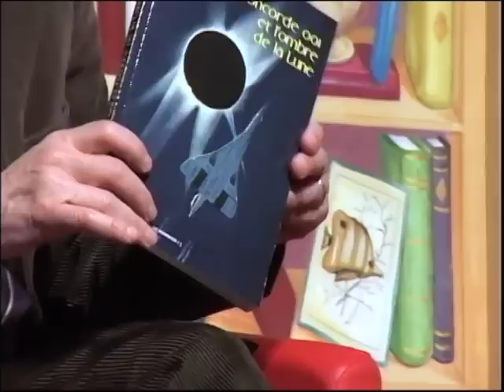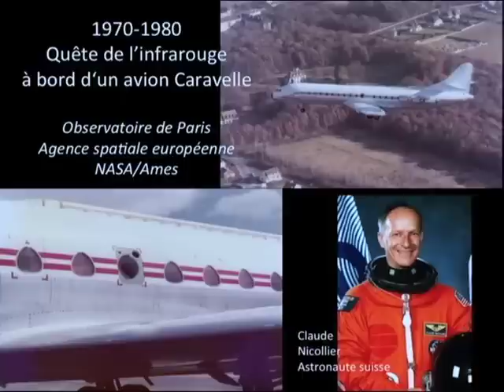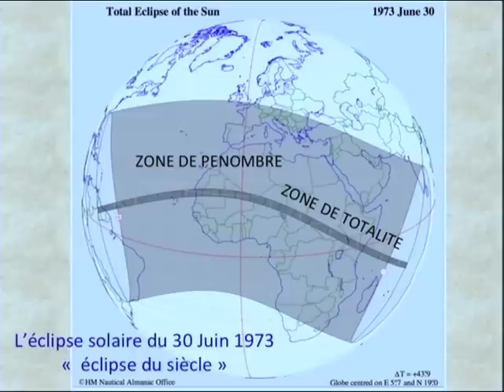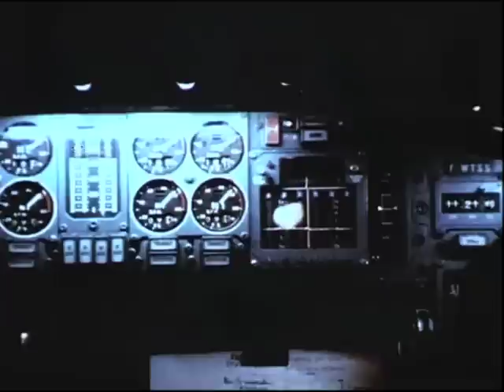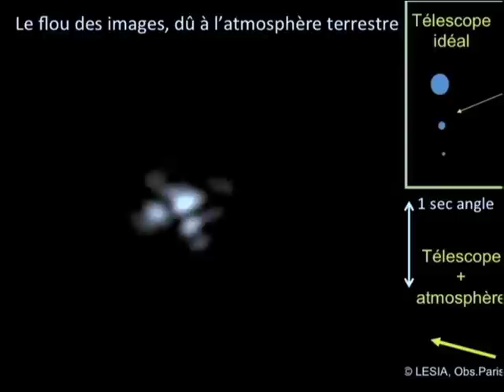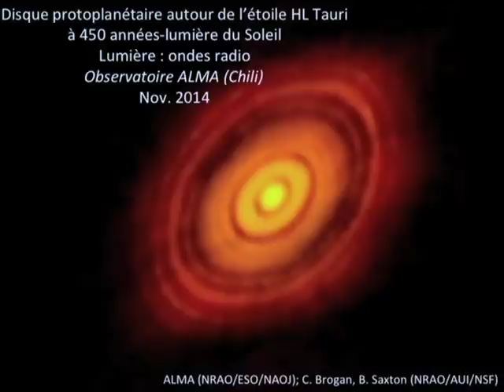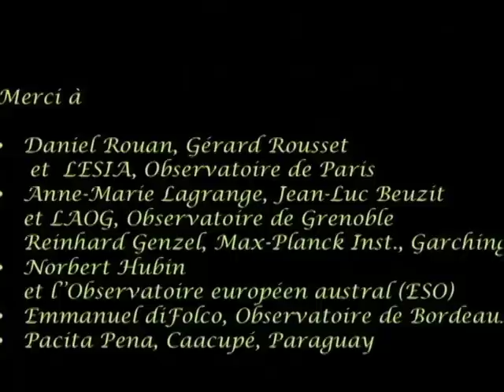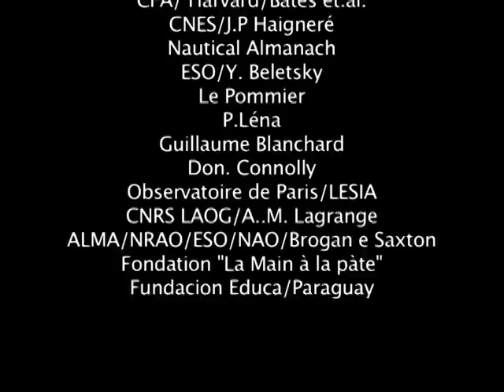Inseguendo l’ombra della luna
"Inseguendo l’ombra della luna - Avventure di un astrofisico supersonico"

Con Pierre Léna  - Académie des Sciences (France), Presidente della Fondazione La main à la pâte

Modera Piero Bianucci, scrittore e giornalista scientifico

GiovedìScienza 11 dicembre 2014

Una eclisse totale di Sole che fu visibile nell'oceano Atlantico nei pressi dell'equatore fornì una prova decisiva della relatività generale di Einstein. Quella fu probabilmente l'eclisse più importante per la storia della scienza moderna. Ma l'eclisse che osservò Pierre Léna nel 1973 per certi versi è ancora più straordinaria, perché Léna ebbe l'idea di inseguire l'ombra della Luna, che si muove velocissima sulla Terra, volando sul "Concorde", l'aereo supersonico civile che francesi e inglesi progettarono e realizzarono insieme. Così, volando a 2300 chilometri orari, cioè a più del doppio della velocità del suono, Léna poté far durare l'eclisse quasi per un'ora, mentre osservata da terra la sua durata fu ovviamente di pochi minuti. E' un episodio che dice come Léna, Accademico di Francia, sia anche uno scienziato che ama l'avventura. La sua conferenza a GiovedìScienza sarà quindi una affascinante incursione nelle esperienze di un ricercatore geniale, capace di esplorare campi ritenuti dai suoi colleghi inaccessibili. Un altro esempio di questa capacità che sarà tema della conferenza è l'avvio dell'astronomia dell'infrarosso, un campo di cui Pierre Léna è stato pioniere. La radiazione infrarossa è invisibile ai nostri occhi: tutt'al più non sentiamo questa radiazione sotto forma di calore. Ma il "calore" degli oggetti celesti è estremamente debole. Pierre Léna, insieme con altri astronomi, ha però contribuito ad aprire la "finestra infrarossa" e a darci una nuova visione dell'universo grazie a speciali telescopi collocati in luoghi asciuttissimi e ad alta quota e ancora meglio con appositi satelliti artificiali. Dobbiamo all'astronomia infrarossa gran parte di ciò che oggi sappiamo sulla nascita delle stelle, su come si formano i sistemi planetari, sulle nebulose e sui pianeti di altre stelle.